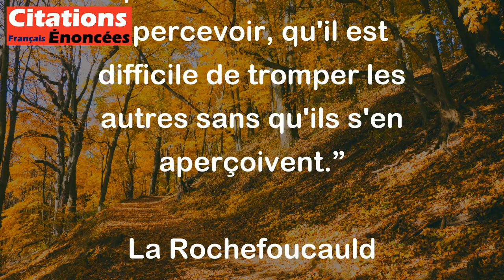La Rochefoucauld - Il est aussi facile de se tromper soi-même sans s'en apercevoir, qu'il est diffic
La citation de La Rochefoucauld signifie que souvent, il est plus facile de se mentir à soi-même sans s'en rendre compte que de tromper les autres sans qu'ils ne s'en rendent compte. En d'autres termes, il est plus difficile de cacher la vérité aux autres que de se mentir à soi-même. Cette citation souligne l'importance de l'introspection et de la conscience de soi, car il est plus facile de se voiler la face sur nos propres erreurs ou mensonges que de les dissimuler aux yeux des autres.